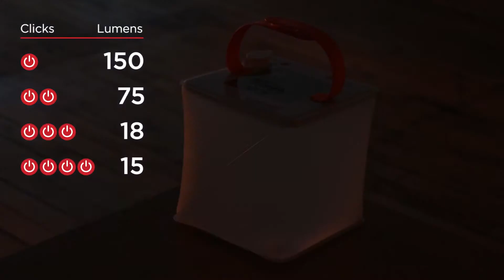LuminAID PackLite Max 2 in 1 Phone Charger